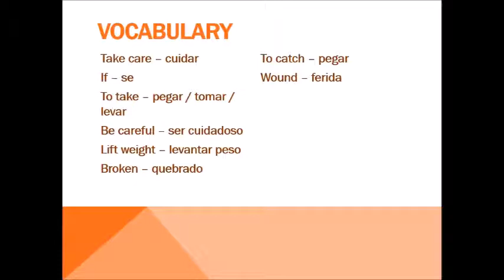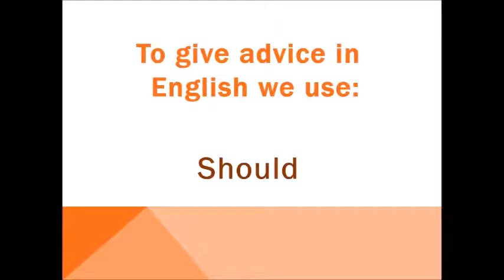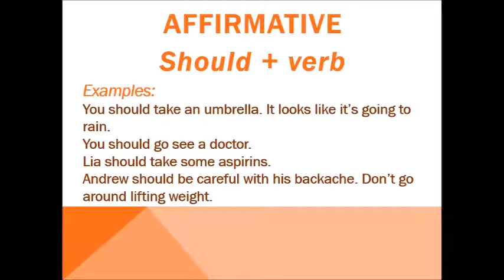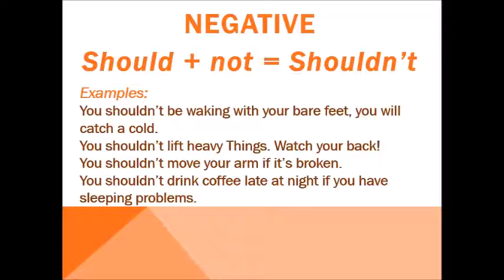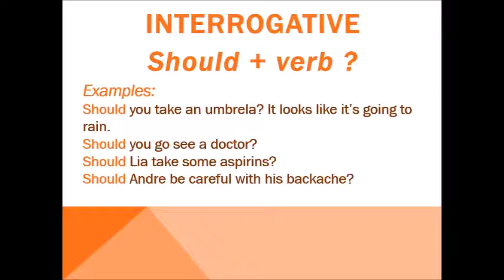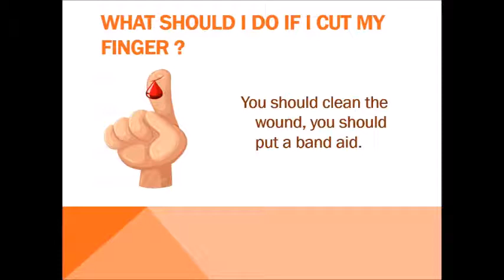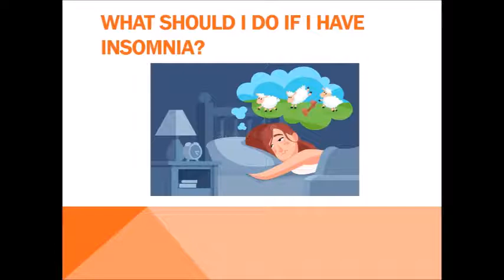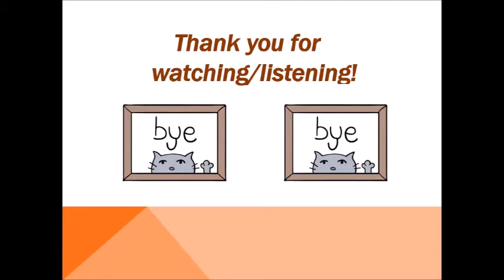35TH CLASS GIVING ADVICE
Hello everyone, hope you're all doing fine. This is Microtech's Youtube channel!
Don't forget, from now on we are going to have live classes every Wednesdays at 3 p.m.
Be safe, stay home with your family and wash your hands. See you soon!! Bye ✌🏻